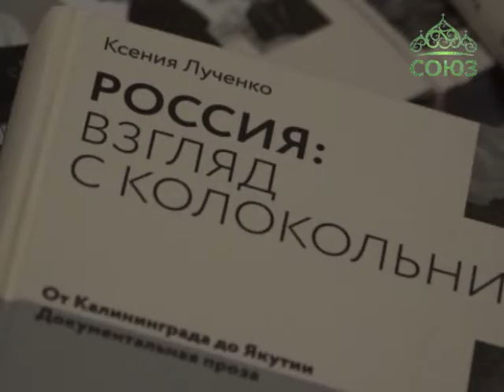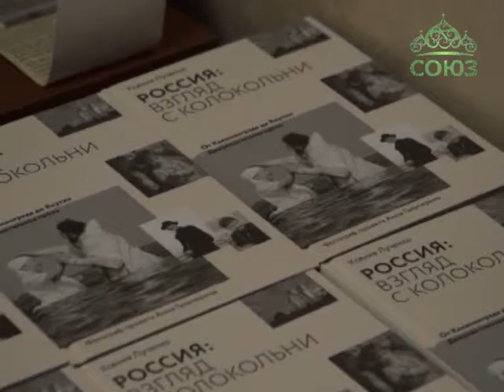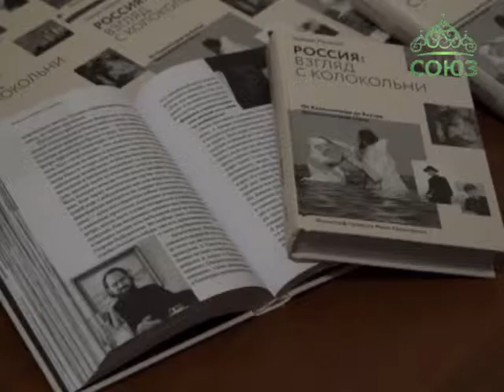Презентация книги «Россия: взгляд с колокольни»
В Пятигорске прошла презентация книги, призванной показать роль Церкви в сегодняшнем обществе. Автор издания объехала всю Россию, чтобы увидеть, какое место православие занимает в реальной жизни людей.